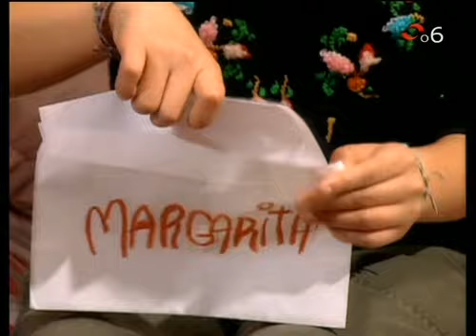Amarte Asi cap 14 pt 4-5